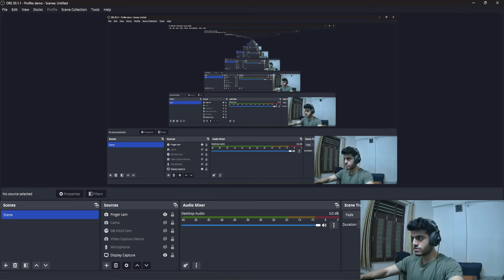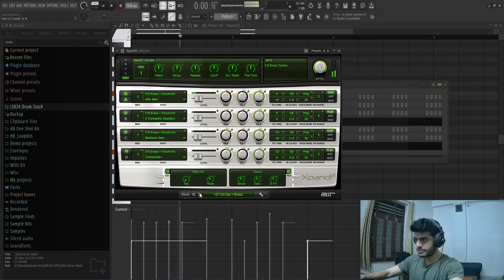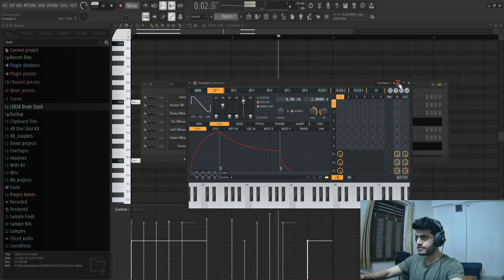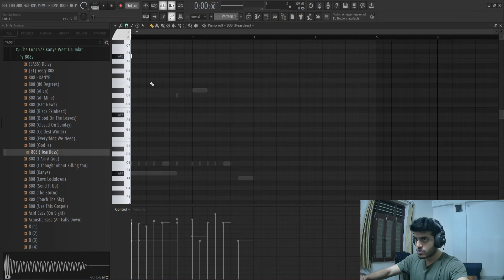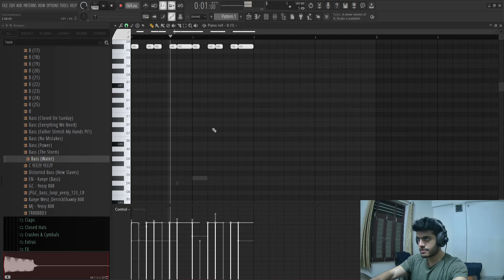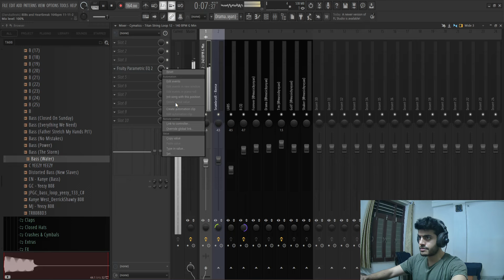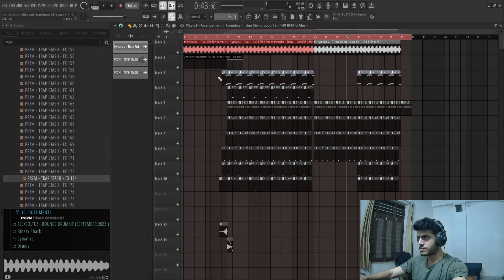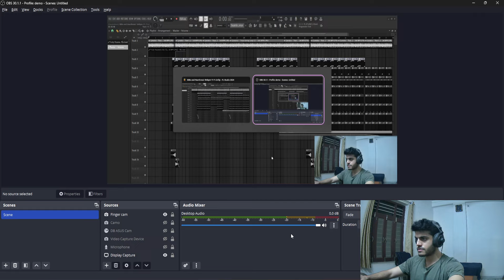Making a Kanye West 808s and Heartbreak Type Beat | FL Studio Cookup 2024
In this cookup I'll be making a Kanye West 808s and Heartbreak Type Beat in FL Studio. I start by making some bouncy drums. I then add some melodies using sytrus and a cymatics loop and arrange the beat.

00:00 Making drum pattern
04:20 Adding melodies
14:47 Mixing and Arrangement
26:49 Final listen